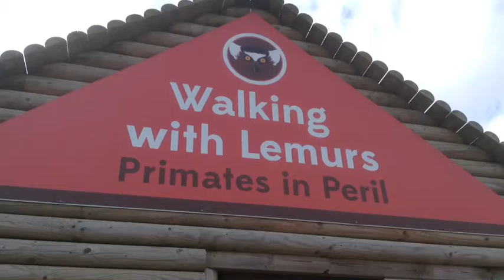Lemurs Twycross Zoo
Lemurs at Twycross Zoo, Leicestershire England UK